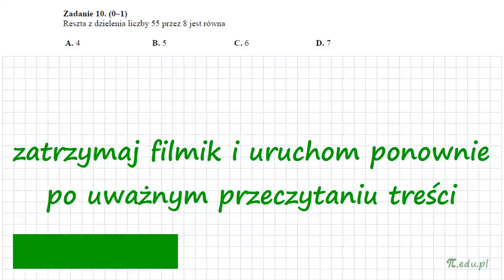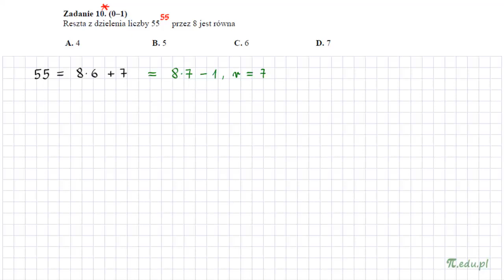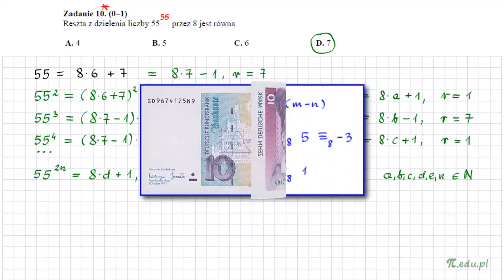Zadanie 10. Matura z matematyki od 2015. PP Arkusz A1 CKE [LR, Podzielność]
Reszta z dzielenia liczby 55 przez 8 jest równa

TO NIE ŻART!!! TO JEST ZADANIE MATURALNE!!!

Uwaga! Oryginalne zadanie jest skrajnie banalne i rozwiązanie nie wymaga absolutnie żadnego komentarza. Zatem proponuję znacznie trudniejszą, ale też ciekawszą wersję dla ZAINTERESOWANYCH. Ale ostrzegam: nie dla każdego! :D
Kongruencje.